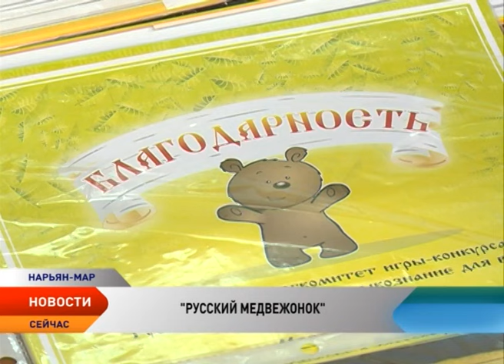Конкурс «Русский медвежонок — языкознание для всех» объединил 1 112 школьников НАО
Среди своих сверстников они показали лучший результат в знании русского языка. В Ненецком краеведческом музее состоялась церемония награждения победителей и призеров самого популярного в стране конкурса среди школьников «Русский медвежонок — языкознание для всех». В нем участвуют все желающие без какого-то предварительного отбора. Все задания выполняются в игровой форме. В округе конкурс проводится уже 15 лет подряд. В этом году «Русский медвежонок» объединил 1 112 человек из 12 школ города и округа.